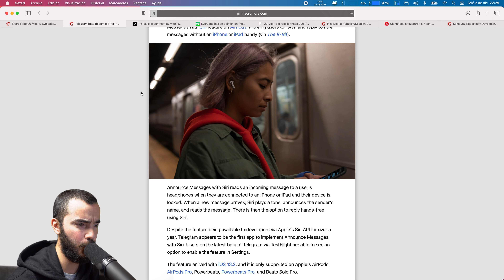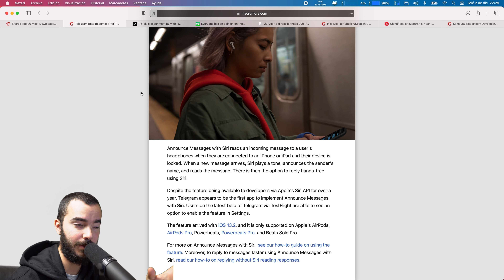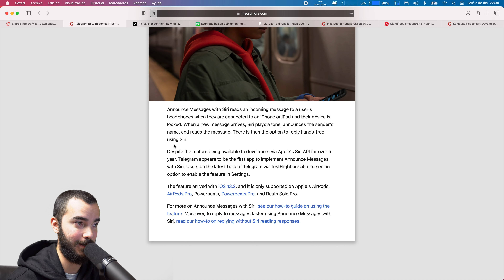Telegram Primera App de Terceros con Siri!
TNT018

Sígueme!